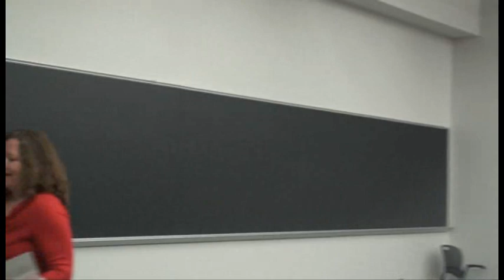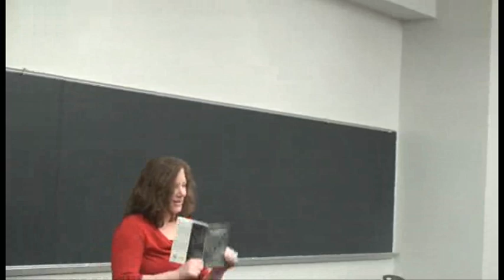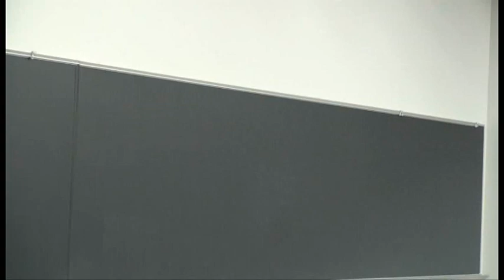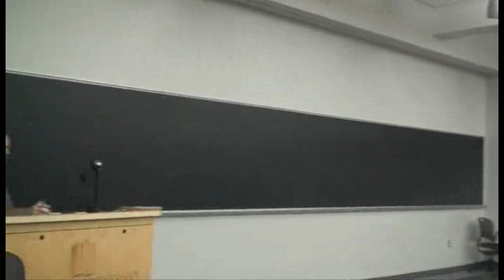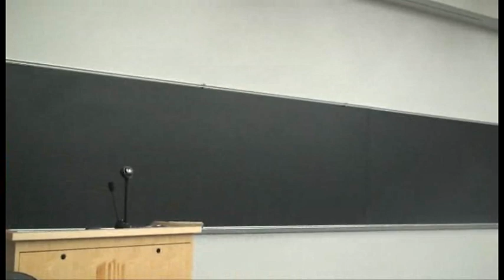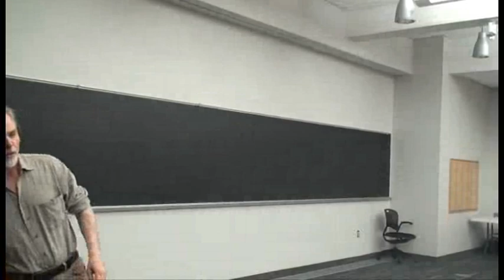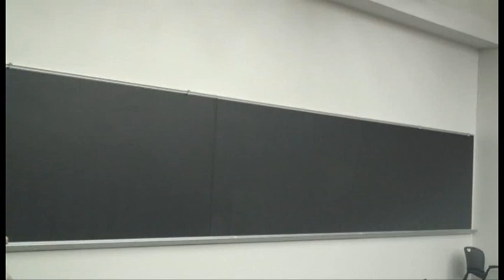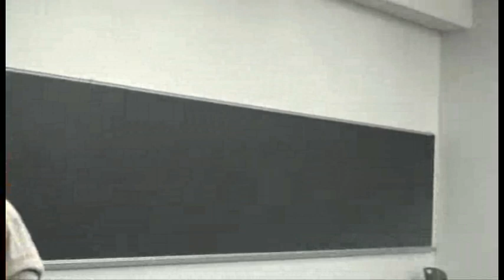Author Reading Presentation 3-22-12 - Midwestern Literary Project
Invited authors: Doug McReynolds reading from his mini-suite of essays published in The Wapsipinicon Almanac, Kimberly Groninga reading from her collection, Things that Grow, Jim O'Loughlin reading a short story on student life, and Tim Fay reading excerpts from his The Talk of the Township section of the Wapsipinicon.

Hosted on Upper Iowa University's campus in Fayette, Iowa.